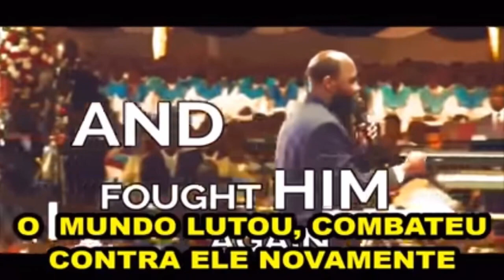TODOS PRECISAM OUVIR ATÉ O FIM “Mas, à meia noite, ouviu se um grito Eis o noivo! Pr Lucélio Soares